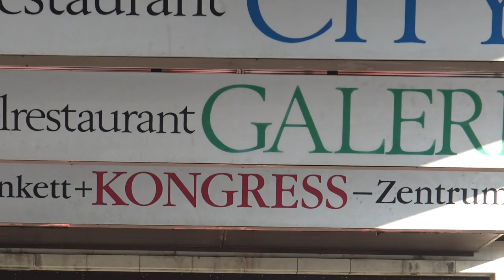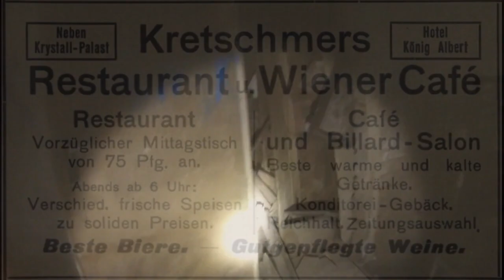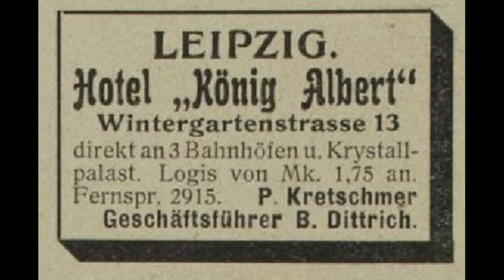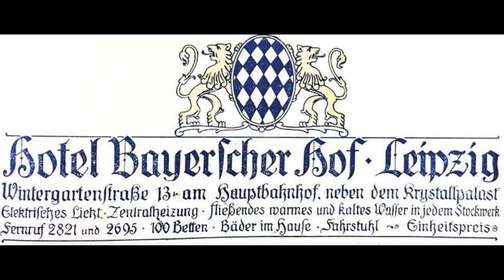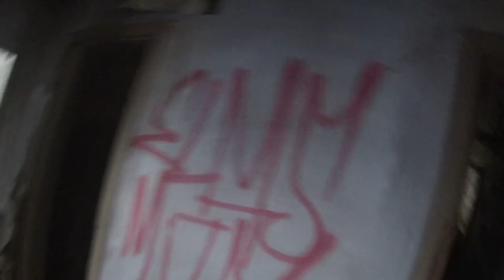Verlassenes Hotel & Restaurant Bayrischer Hof | 046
Folge 46 ist etwas länger als üblich dafür gibt es auch deutlich mehr Informationen als üblich. Die Geschichte des Hotels und Restaurants Bayrischer Hof in der Wintergartenstraße mitten im Zentrum von Leipzig geht bis ins neunzehnte Jahrhundert zurück. Zahlreiche Umbauten, Eigentümerwechsel und interessantes aus der Gründerzeit konnte ich recherchieren - schaut also am besten ins Video!

INFO - DAS GEBÄUDE IST MIT ERSCHEINEN DES VIDEOS IN SANIERUNG

OUR EQUIPMENT

2x NEEWER CN160 LED VIDEOLIGHTS